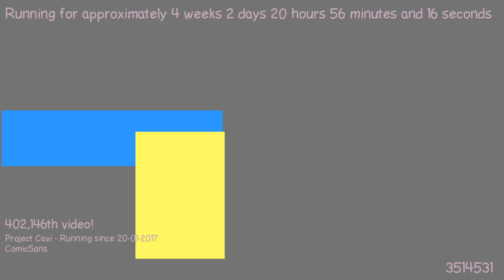1487617267 - Webdriver Cavi - T4